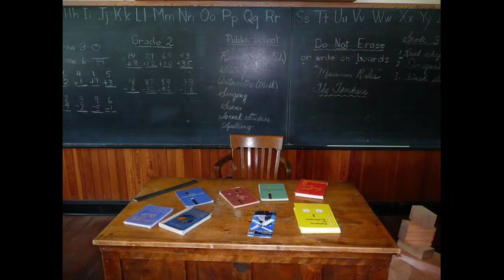Sapne me school ya college dekhna,vibhinn awasthayen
Sapne me school dekhna,sapne me College dekhna,sapne me school jaana,sapneme teacher dekhna,sapne me school me padhna,sapne me school ke friend dikhna